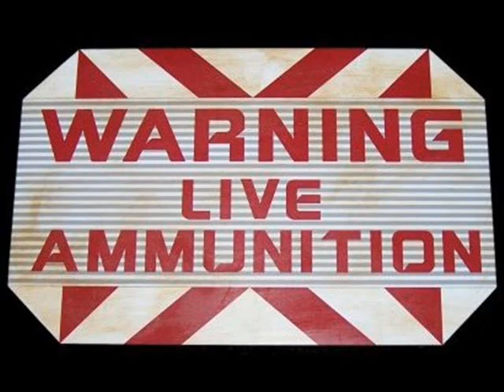Freeverse by Yung Swister [fast version]